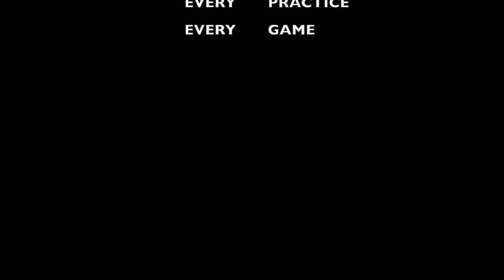LEAVE NO DOUBT PART 1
This video is about LEAVE NO DOUBT PART 1